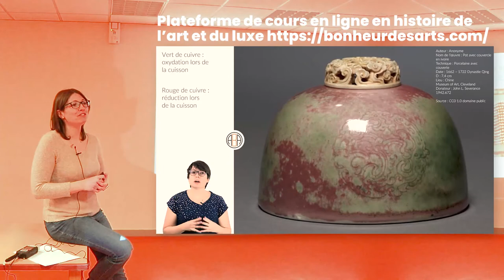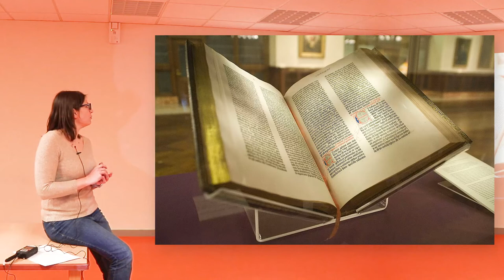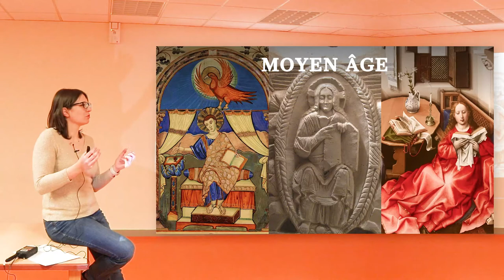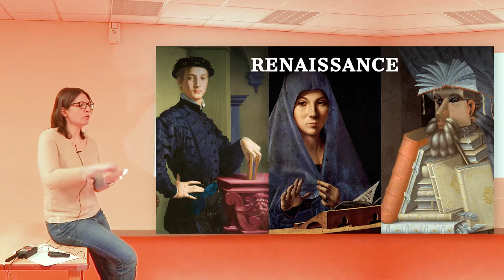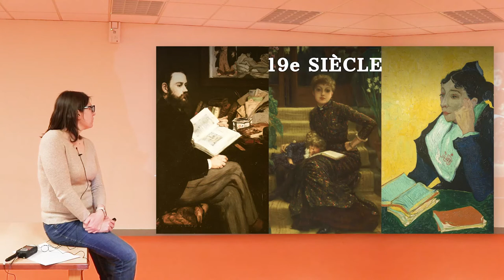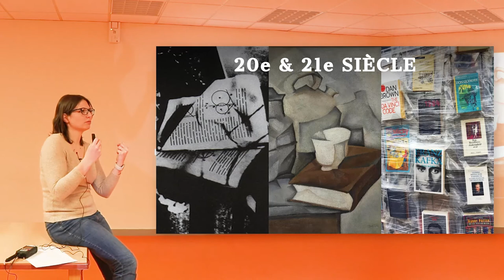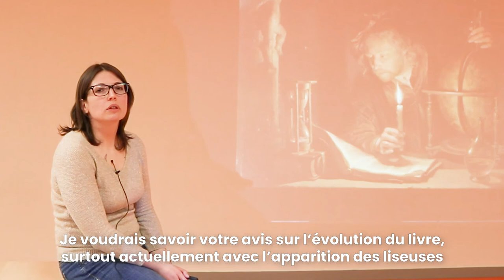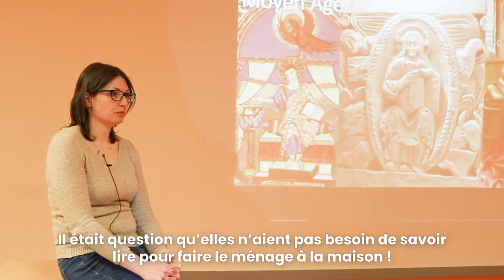Conférence "Le livre dans l'art" - médiathèque de Colombes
Conférence donnée à la médiathèque Jacques Prévert de Colombes le 2 avril 2022 portant sur les liens entre le livre et l'art. Un grand merci à Sophie Pilaire, responsable de la Médiathèque, et Anne-Françoise Ponthus, responsable de l'équipe adultes-adolescents pour leur accueil.

Liste des œuvres :
1. Évangéliaire de Godescalc, 781, parchemin et pigments, Bibliothèque Nationale de France
2. Psautier de Charles le Chauve, avant 869, reliure d'ivoire et d'orfèvrerie, Bibliothèque Nationale de France
3. Gutenberg, Bible imprimée, 1455, New York Public Library
4. Presse Miehle pour l'impression du journal Le Samedi, Montréal, 1939
5. Évangéliaire de Lorsch, vers 810, parchemin et pigments, bibliothèque apostolique vaticane
6. Sarcophage de saint Agilbert tétramorphe, 9e siècle, Crypte Saint-Paul de Jouarre
7. Robert Campin, Triptyque de l’Annonciation, vers 1427, huile sur bois, Metropolitan Museum de New York
8. Peintures murales ornant la nef principale de l'abbatiale de Saint-Savin-sur-Gartempe
9. Antonello da Messina, La Vierge de l'Annonciation, vers 1470, peinture à l’huile, Galleria Regionale della Sicilia de Palerme
10. Bronzino, Portrait de jeune homme, 1530, huile sur bois, Metropolitan Museum de New York
11. Guiseppe Arcimboldo, Le Bibliothécaire, 1562, huile sur toile, château de Skokloster
12. Léonard de Vinci, Homme de Vitruve, vers 1490, Gallerie dell'Accademia de Venise et Études pour la coupole de la cathédrale de Milan, Codex Atlanticus, vers 1487-88, Bibliothèque Ambrosienne de Milan
13. Georges de La Tour, Madeleine pénitente, 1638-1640, huile sur toile, Musée d'art du comté de Los Angeles
14. Jan Davidsz. de Heem, Nature morte aux livres, 1628, huile sur toile, Fondation Custodia – collection frits lugt
15. Quentin de La Tour, Portrait de la marquise de Pompadour, huile sur toile, 1756
16. Gerrit Dou, L’astronome à la chandelle, vers 1665, huile sur bois, The J. Paul Getty Museum de Los Angeles
17. Édouard Manet, Portrait d’Émile Zola, 1868, huile sur toile, Musée d'Orsay
18. James Tissot, Mère et enfant assis sur le perron d'une maison de campagne, 19e siècle, huile sur toile, musée des Beaux-Arts de Cambrai
19. Van Gogh, L’arlésienne, 1888, huile sur toile, Metropolitan Museum de New York
20. Berthe Morisot, Edma Morisot lisant, 1867, huile sur toile, Cleveland Museum of Art
21. Marcel Duchamp, Readymade malheureux, Buenos Aires / Paris, 1919
22. Juan Gris, Le livre, 1911, huile sur toile, Centre Pompidou
23. Marta Minujín, Parthénon des livres, 2017
24. SuperTerrain, édition de Fahrenheit 451, 2017